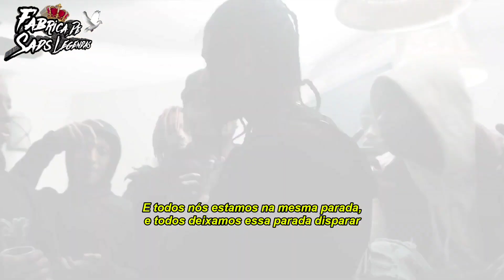Pop Smoke - Gang Gang (Tradução/Legendado) PT-BR